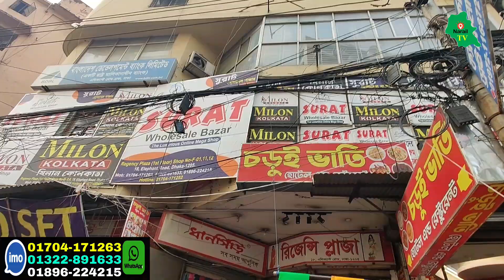নিউ মার্কেটে ইন্ডিয়ান থ্রিপিসের ইম্পোর্টারের গোপন সন্ধান । Orginal Indian three piece wholesaler